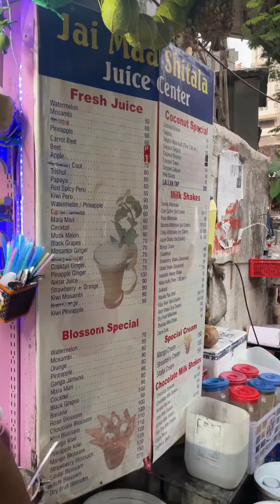Mumbai Famous Paan Shake | Unique Street Food at Mumbai | Famous Street Food in Mumbai